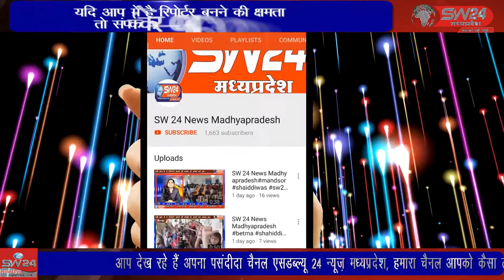bhikangaon- भीकनगांव प्रजापिता ब्रह्माकुमारी ईश्वरीय विश्वविद्यालय भिकान गांव में मां जगदंबा की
भीकनगांव प्रजापिता ब्रह्माकुमारी ईश्वरीय विश्वविद्यालय भिकान गांव  में मां जगदंबा की पुण्यतिथि मनाई गई जिसमें मां जगदंबा के चरित्र चित्रों को याद कर परमात्मा के द्वारा रचित ज्ञान यज्ञ में अहम भूमिका को याद किया गया। भीकनगांव से पीयूष अग्रवाल की रिपोर्ट